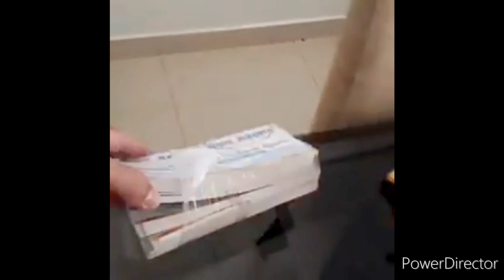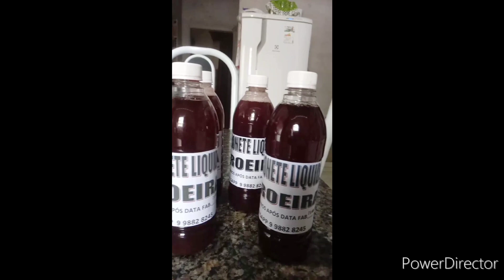QUANTO DE INVESTIMENTO PARA COMEÇAR NA SABOARIA | Casa do Sabão